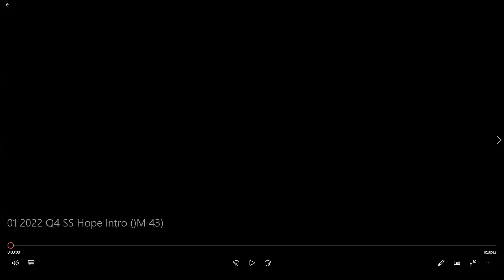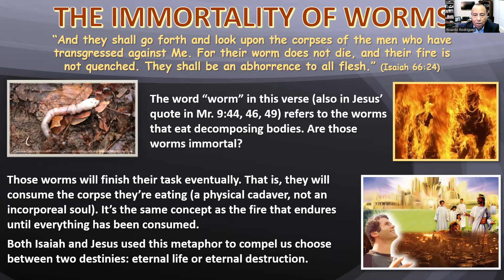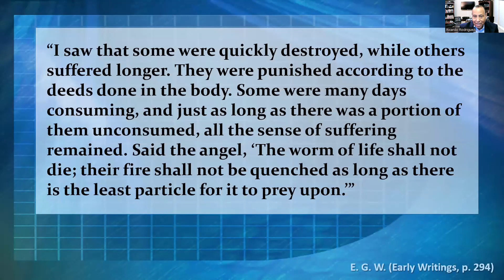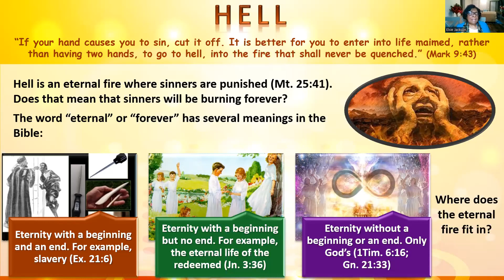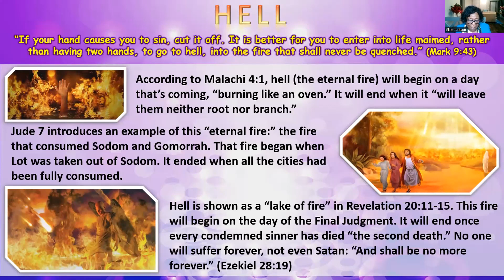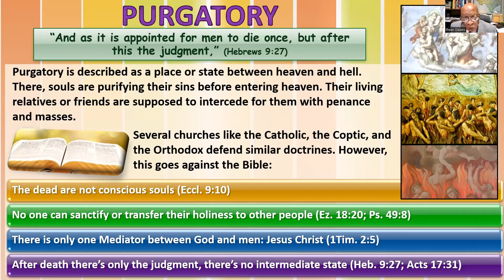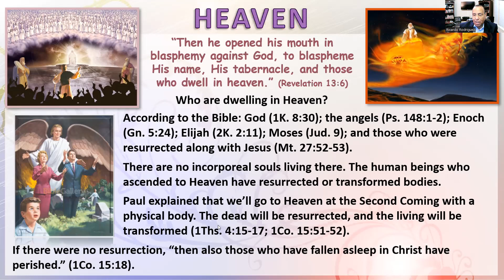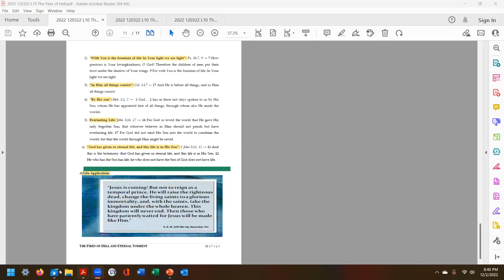Sabbath School 12/03/22 "The Fires of Hell"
Sabbath School Interactive Lesson Study
"On Death and Dying:  Our Future Hope"
4th Quarter, Lesson 10